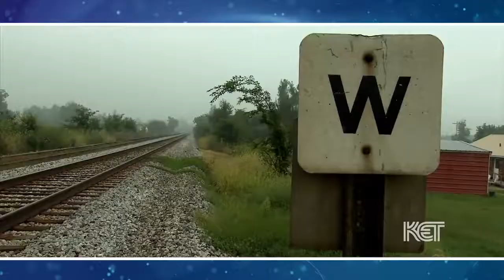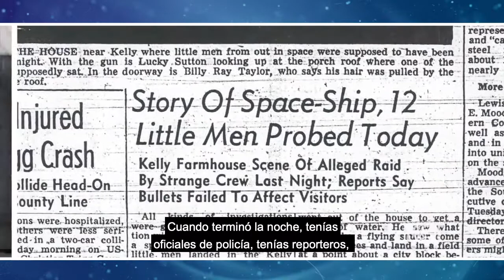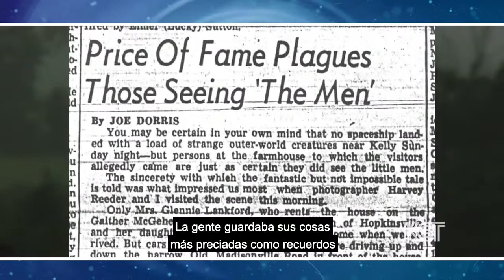UFOLEAX: Hija "Lucky" Sutton, cuenta la historia de su padre.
Geraldine Sutton Stith, hija "Lucky" Sutton, cuenta la historia de su padre.